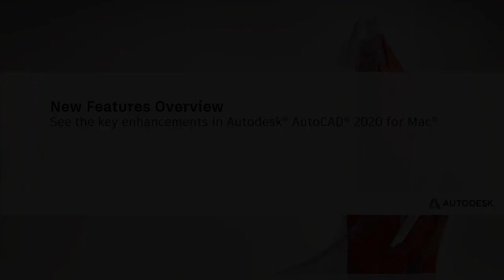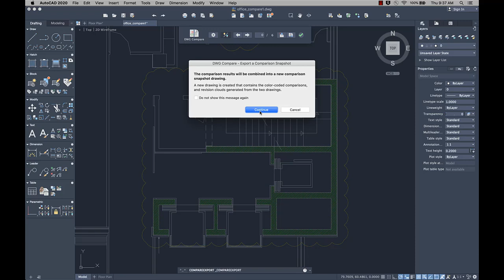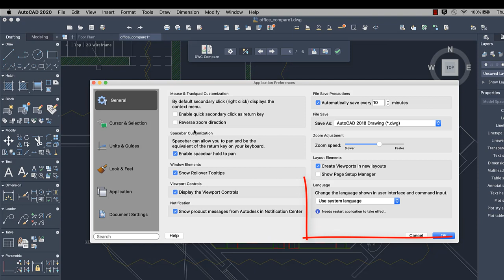AutoCAD 2020 for Mac: new features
Learn about the new features included in AutoCAD 2020 for Mac and AutoCAD LT 2020 for Mac.

And to learn even more go check out our blog post